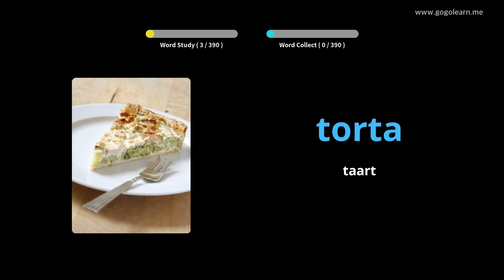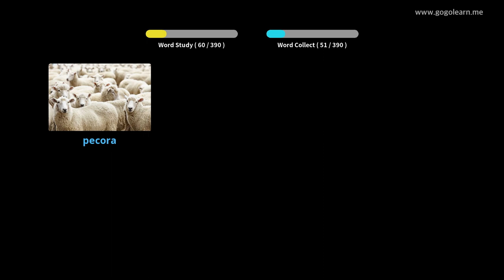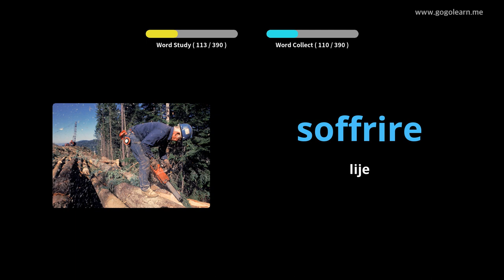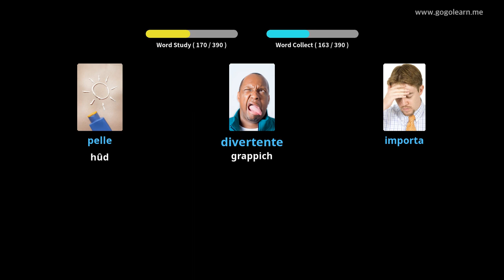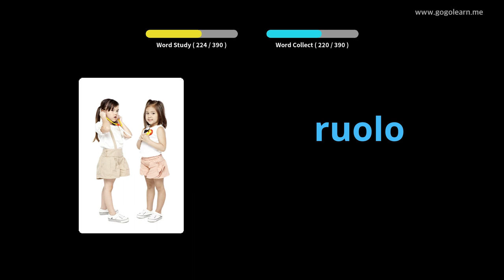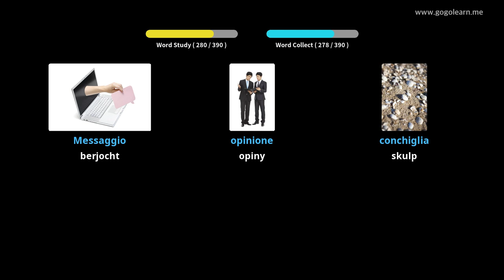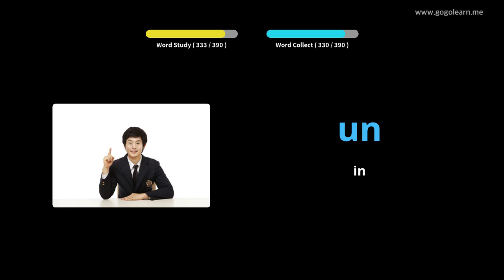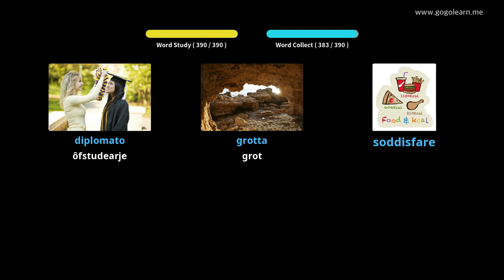Italian Vocabulary Secondary School 3 | Golearn